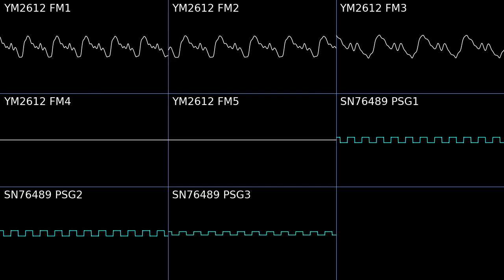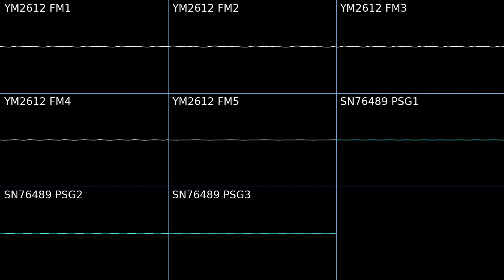Star Mobile (Sega Mega Drive/Genesis) - Title Screen (Oscilloscope view)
This game was originally released on Sharp X68000 and later ported to PC-Engine CD-ROM. Although a Sega Mega Drive/Genesis port was developed as early as 1992, it was never officially announced in any media during this period and remained unreleased until its inclusion as a bonus game in the Mega Drive/Genesis Mini 2 in 2022.

Information:
Game Title: Star Mobile
Composer: Tadashi Watanabe
Sound chips: Yamaha YM2612 (OPN2), Texas Instruments SN76489 (DCSG)
System: Sega Mega Drive/Genesis
Developer: Mindware
Publisher: Sega
Release date: October 27, 2022